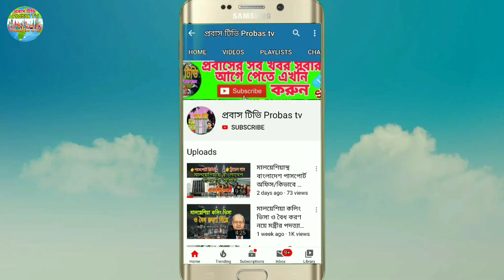এই ঈদের কালেকশন করোনা ড্রেস/পাখি ড্রেসের দিন শেষ করোনা ড্রেসের বাংলাদেশ/করোনা খবর/Covid-19/BD News24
এই ঈদের কালেকশন করোনা ড্রেস/পাখি ড্রেসের দিন শেষ করোনা ড্রেসের বাংলাদেশ/করোনা খবর/Covid-19/BD News24,probas tv news.